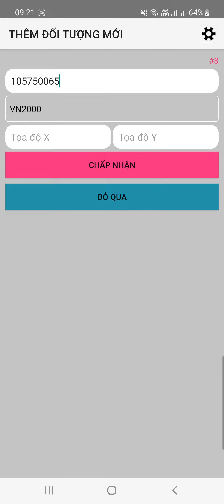Xem vị trí trên bản đồ Ninh Kiều - Cần Thơ bằng ứng dụng LAP (10/7/2022)